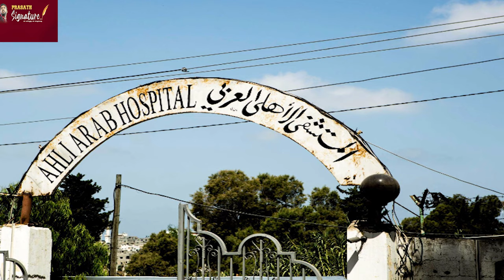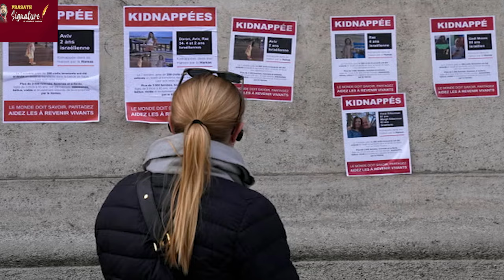Israel Gaza மூன்று முறை போனில் மிரட்டியது யார்? | பாதிரியார் செய்தது என்ன? பாடகி ரகசியம்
Anglican Diocese of Jerusalem Bishop Statement Israel warned Hospital 3 times. In a press conference, Anglican Archbishop in Jerusalem, Hosam Naoum, said the al-Ahli al-Arabi Baptist Hospital in Gaza was warned on Saturday, Sunday and Monday by the Israeli army to evacuate. It was then bombed on Tuesday. sit down with Palestinian ambassador to the UK, Husam Zomlot, for a frank statement on Gaza as it endures Israeli bombardment.

MUSIC CREDITS
YOUTUBE LIBRARY
Anno Domini Beats
Culture
Hip-Hop & Rap